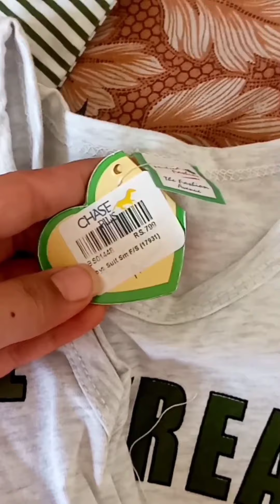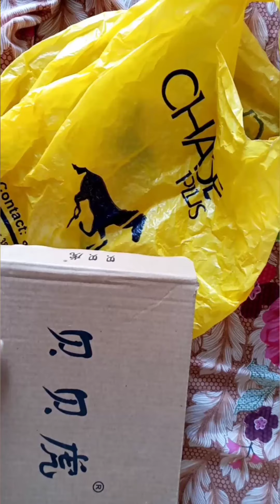Winter shopping || Dinner